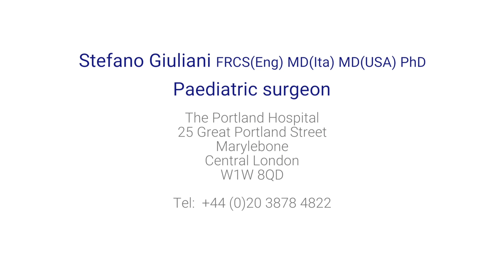What foreskin problems are common in children?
Foreskin problems can be fairly common in male babies and children, including the inability to retract the foreskin (phimosis). Mr Stefano Giuliani, a leading paediatric surgeon, explains why these issues affect babies and children and how they can be treated.